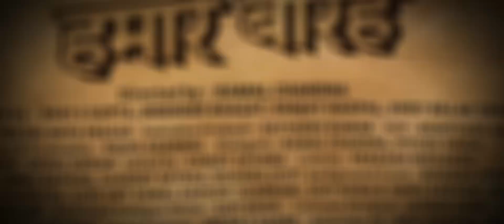Best of June 2024| HAMARE BARAH| Bollywood